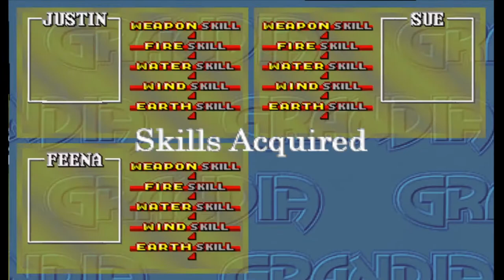GRANDIA Playthrough - West Rangle Mountains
This is a walkthrough/playthrough for the North American version of the PlayStation game Grandia released by Entertainment Software Publishing. I intend for this playthrough to be as comprehensive and useful as possible. As already stated, this is a playthrough - it's not an entire stategy guide. I will try to go into as much detail as possible and consequently, you will find spoilers.

Grandia is the first installment in the Grandia series and was released on the Sega Saturn in Japan in 1997, and released in English on the Sony PlayStation in 1999. It was directed by Hidenobu Takahashi, written by Takahiro Hasebe and produced by Misa Usui. The music was composed by Noriyuki Iwadare and was well received by fans. Grandia features a mixture of 2D and 3D graphics, with 2D sprites being overlaid onto 3D backgrounds.

Anyway, enjoy the game and I hope this playthrough is useful.